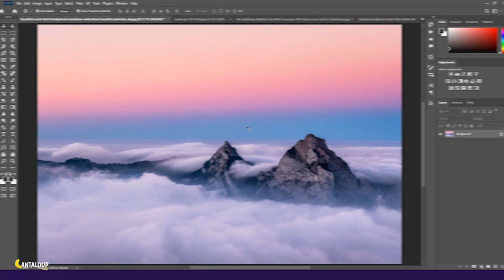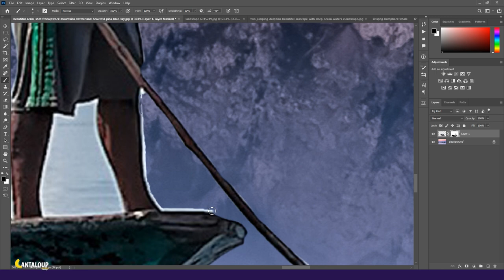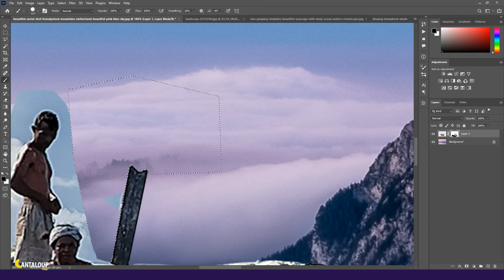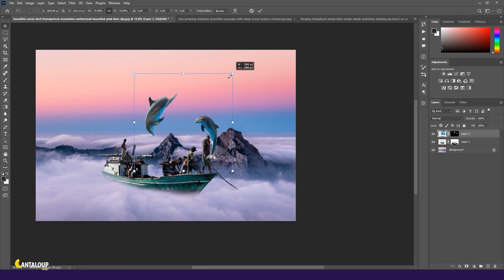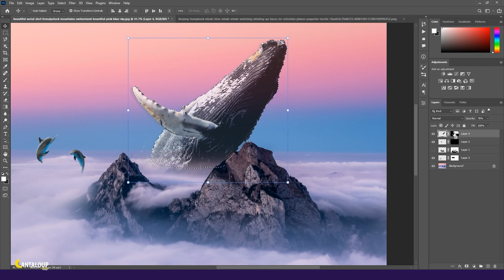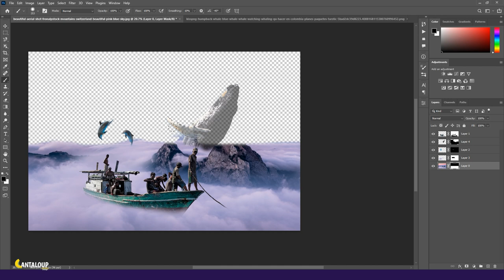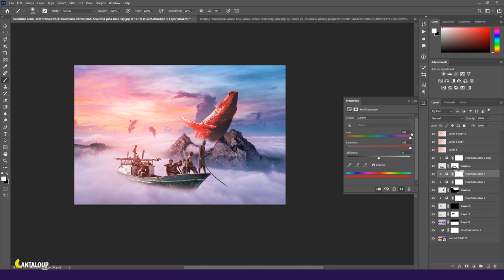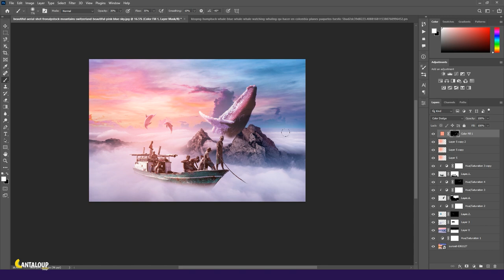Photoshop manipulation - a sea of clouds - photo manipulation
In this videos I'm creating an amazing artwork with floating boat in the clouds, and jumping dolphin and whale using photoshop! if you like this videos?

Hi!... My name is Abdellatif, I am from Tunisia and I am passionate about adobe Photoshop, especially photo manipulation. By using Photoshop manipulation I try to share my creatives ideas with interested people. Double exposure is a way to express myself to the world.
I hope you guys help me to improve my content to be more professional.